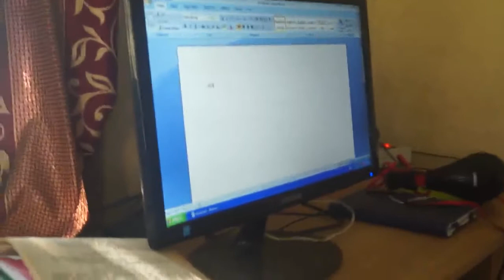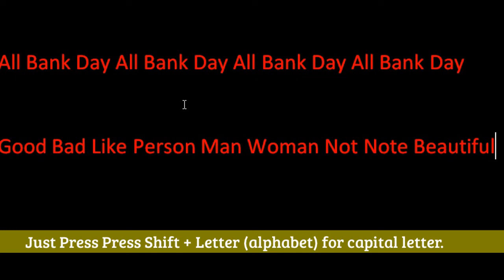Learn to Type Capital Letters for Dummies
Learn to type capital letters from this small video. Just press Shift + Letter if you want to show capital letter. For example, you need to show A capital in all as "All". So, with your computer keyboard, you have to press Shift+ A and you will see capital letter A. Then, you can type LL and it will show small ll. Ok